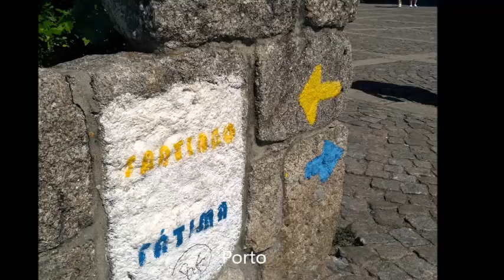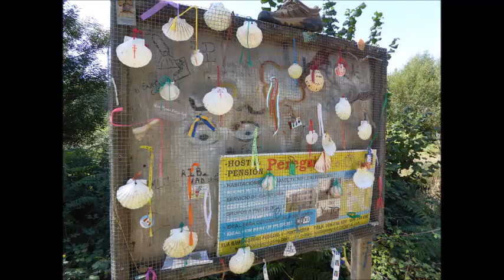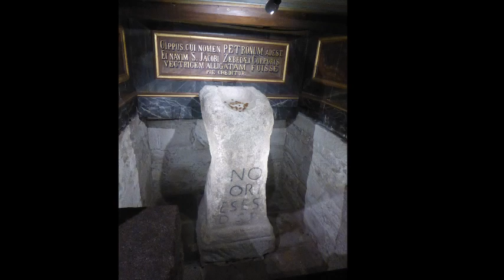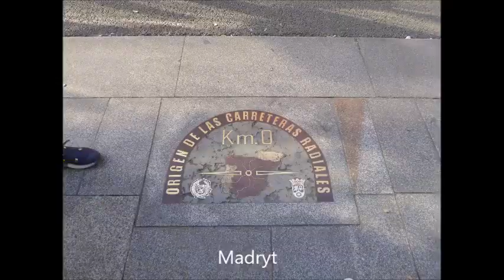Camino Portugalskie 2018